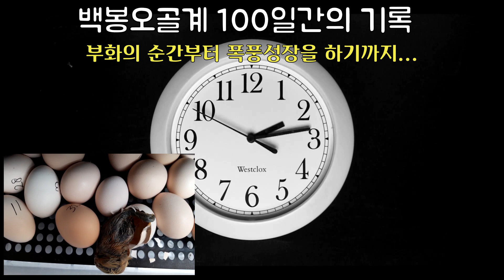백봉오골계100일간 관찰일기100 Days Observation Diary of a Hatched Chicken(오골계부화,병아리폭풍성장)오골계키우기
백봉오골계 부화의 순간부터
2020년 12월31일 함박눈이 내리는 오늘로서 100일이 되기까지..
오골계의 100일간의 폭풍성장 스토리를 담았습니다
2021년 신축년 한해에도 늘 건강하시고 좋은일이 많이
일어나는 새해가 되길 기원합니다
시청자 여러분! 늘 감사합니다